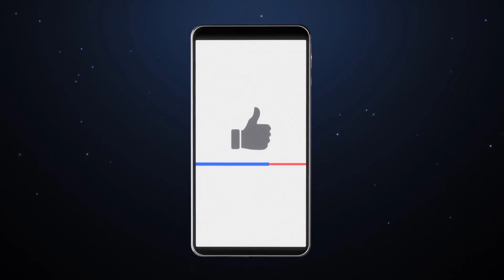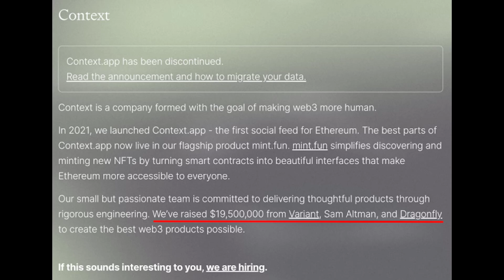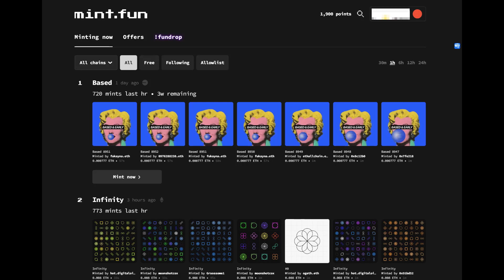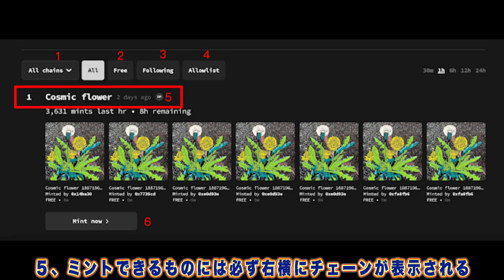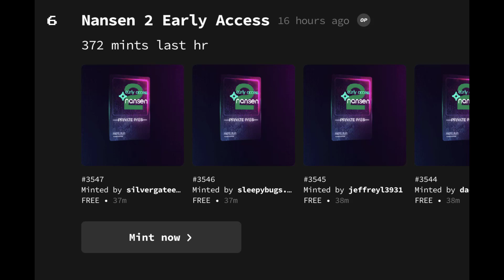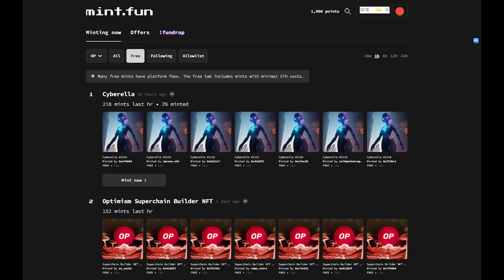【まだ知られていない】わずか500円でMintfunエアドロップ 資産倍増のチャンスを掴め！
◆旅好き仮想通貨インベスター久保のLINEを登録して爆上げ仮想通貨分析をGETする

◆【50倍コインWBSプレゼント】超急成長取引所Websea